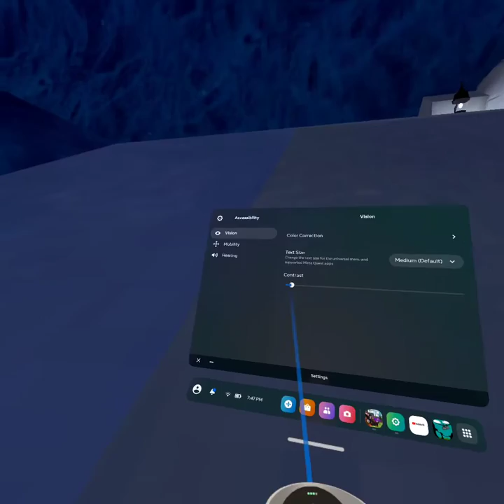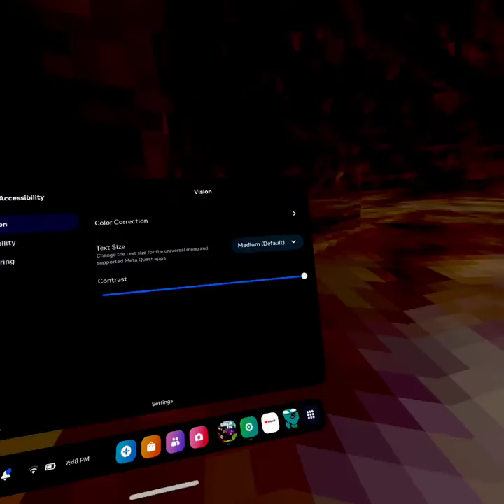Playing gorilla tag with a new friend.